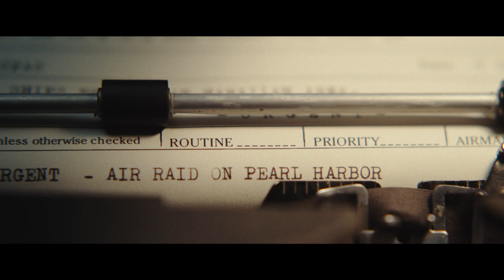MIDWAY: Official Trailer